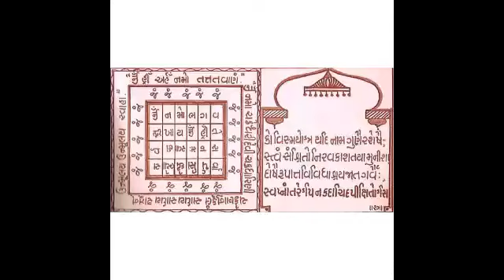Bhaktamar Healing by Shloka 27 ||27 Times|| : Protect in Mantra Chant & Defeat Enemy in Battlefield